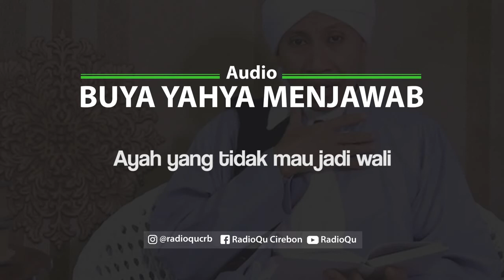#134 Ketika ayah tidak mau jadi wali nikah | Buya Yahya Menjawab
Ketika ayah tidak mau jadi wali nikah bagaimana?
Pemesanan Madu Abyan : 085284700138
Line : @radioqu_cirebon